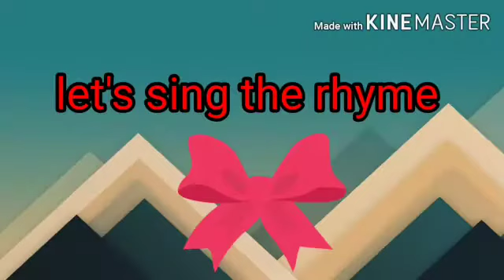Prekg_Myfamily_EVS